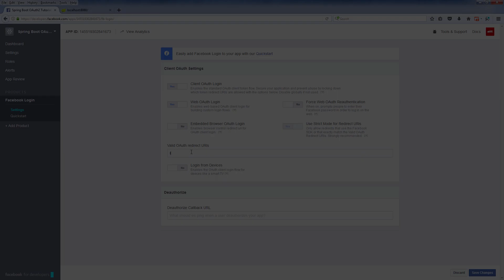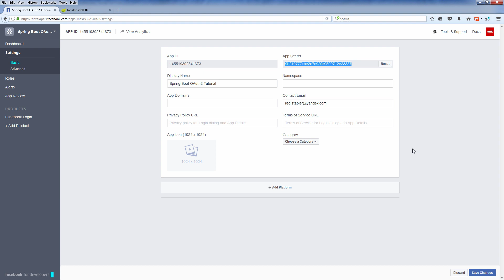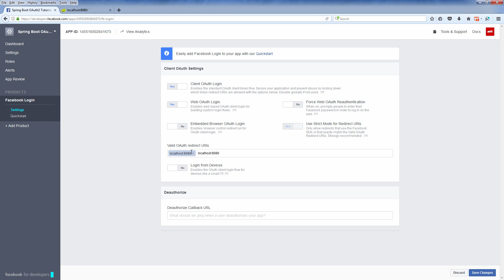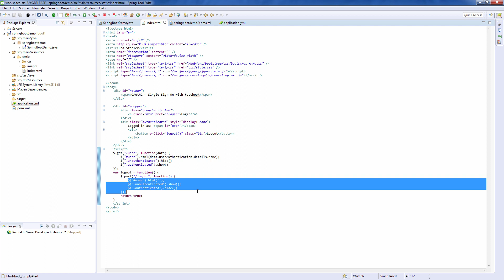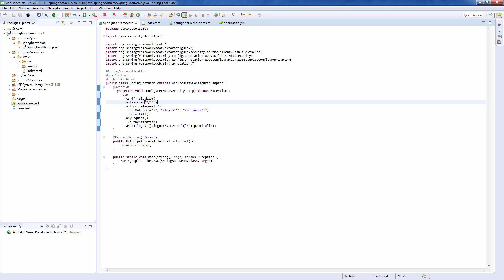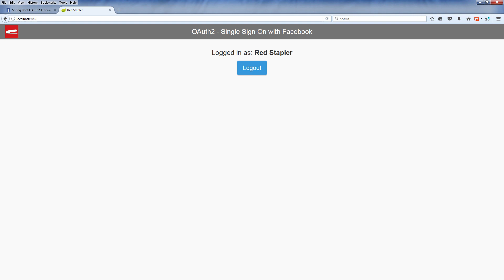Spring Boot Tutorial - OAuth2 Facebook Login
How to use OAuth2 and Facebook Login in Spring boot. In this tutorial, we'll show you to integrate OAuth2 to your Spring Boot project and create login/logout button using Facebook App. Also learn how to handle #_=_ url fragment